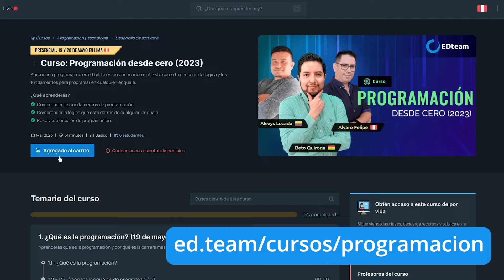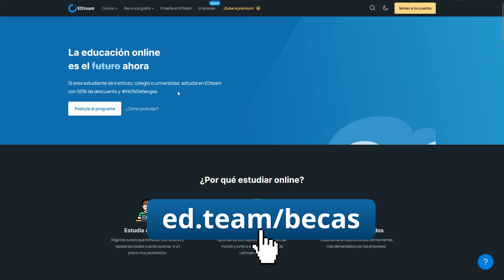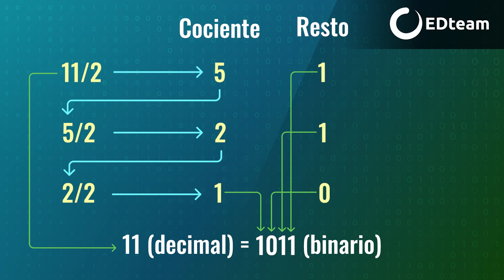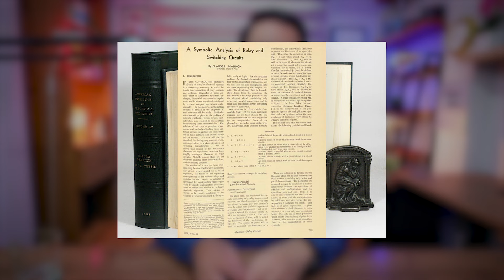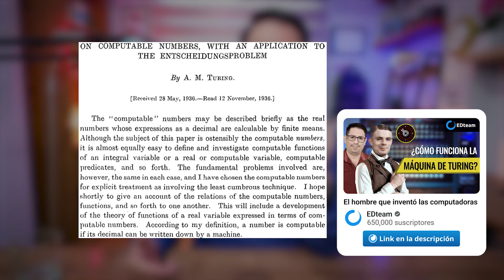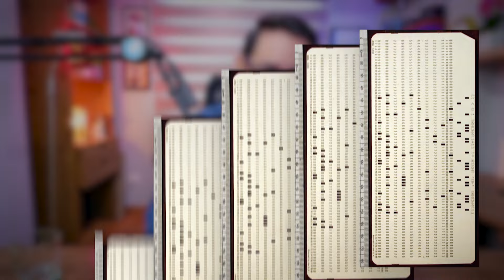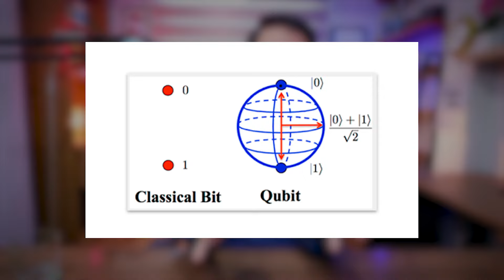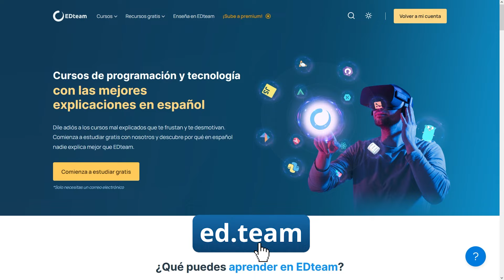¿Qué es el sistema binario y como funciona?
Seguro has escuchado que las computadoras solo entienden ceros y unos. Se ve en gráficos, en películas, en publicidad. Pero si una computadora reproduce videos, audios, muestra imágenes, código de programación y hasta hace inteligencia artificial, ¿Cómo es posible que solo entienda ceros y unos? En este video vas a aprender por qué. Y también, al fin vas a entender cómo funciona el código binario en las computadoras. Porque estás en EDteam y tú sabes que en español NadieExplicaMejor.

Inscríbete al CURSO PRESENCIAL de programación desde cero en Lima, Perú este 19 y 20 de mayo.

🎉 ¡CURSOS NUEVOS DE LA SEMANA!
1. Taller: Tu primer chatbot con ChatGPT (Preventa)
2. Curso: Power BI con DAX: Análisis de datos avanzado

- Curso: ¿Cómo funciona la tecnología? 1. Computadoras y Smartphones (Gratis)
- Curso: ¿Cómo funciona la tecnología? El software y la programación (Gratis)

⏱️ Timeline:
00:00 - Introducción
00:55 - El origen de los números
03:35 - ¿Cómo funciona el sistema binario?
05:59 - El sistema binario en las computadoras
11:32 - De binario a ensamblador y a los lenguajes de programación
14:18 - Todo es binario, al menos hasta la computación cuántica